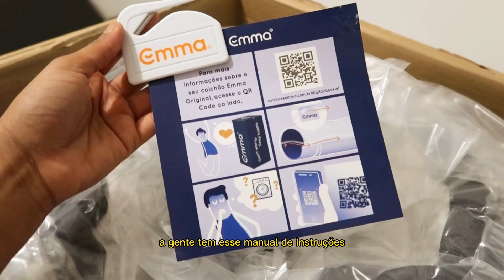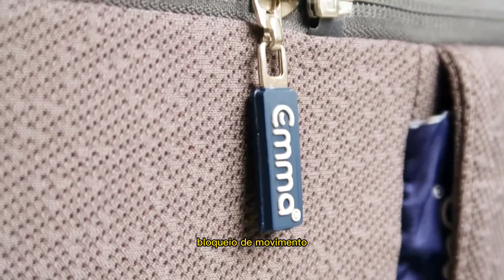MEU COLCHÃO NOVO | LUCIELLEN ASSIS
*Expanda para mais informações!

Depois de anos morando sozinha, vou dormir em uma cama de casal minha pela primeira vez e a Emma Colchões ta fazendo parte disso. Eles me mandaram o modelo Emma Original que é simplesmente perfeito e em tamanho Queen pra eu me espalhar toda kkkkk

Pra saber mais detalhes, confere o vídeo.

Faça parte da família!